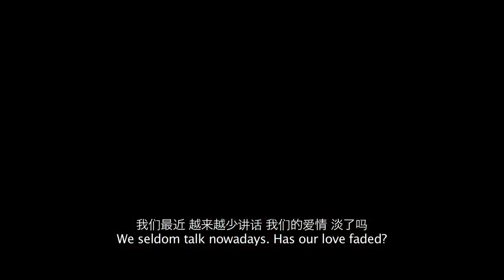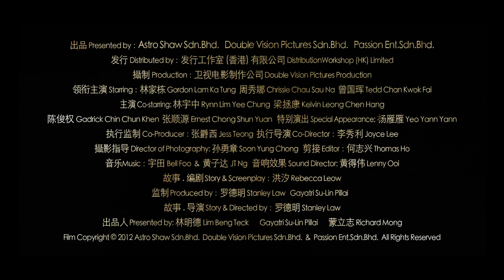GMEC Artist Chrissie Chau starring in 紙月亮 Paper Moon Movie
"Paper Moon", the made-in-Malaysia Chinese movie has been joining the list of foreign film entries in the 15th Shanghai International Film Awards.

Double Vision's "Paper Moon" is directed by Stanley Law, who recently headed to Shanghai for the film festival's launching ceremony together with his female lead, Chrissie Chau Sau Na. The film has been slated for three screening sessions at the event.

According to sources, Bona Film Group Limited's sub-division, Distribution Workshop, will be responsible for the international distribution and promotion of the Malaysian film, after turning in good work for Andy Lau's "A Simple Life" and Tsui Hark's "Flying Swords Of Dragon Gate" earlier this year.

Film Director: Stanley Law 罗德明
Director of Photography: S.y. Chong 孙荣章
Starring: Gordon Lam 林家栋，Chrissie Chau 周秀娜，Tedd Chan 曾国珲